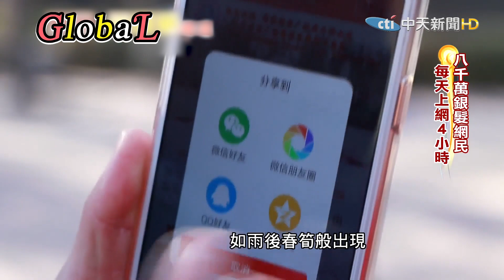【Global】成長最快!八千萬銀髮網民商機 廣場舞產值超驚人@全球大視野Global_Vision